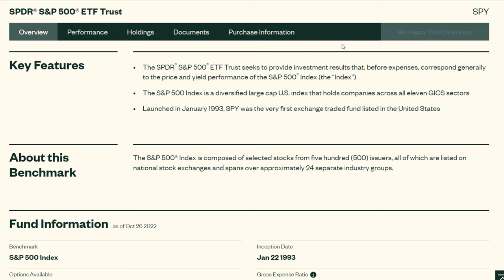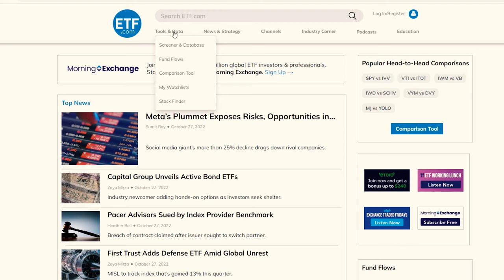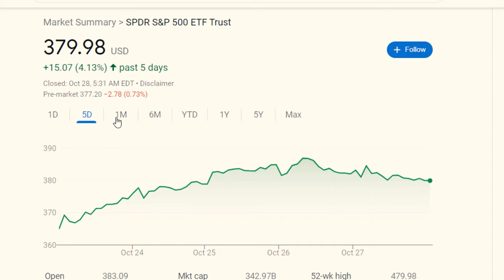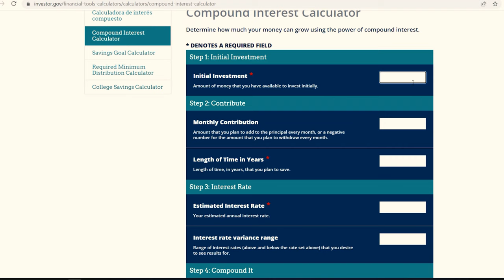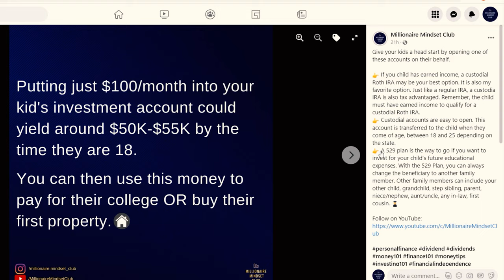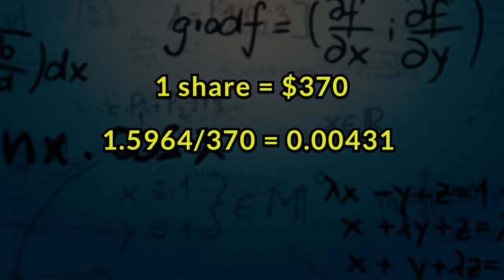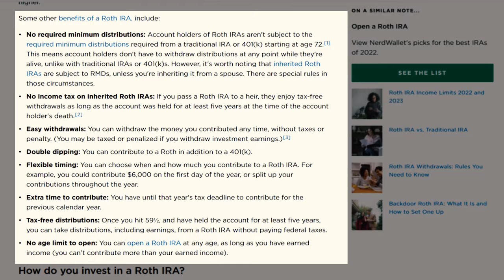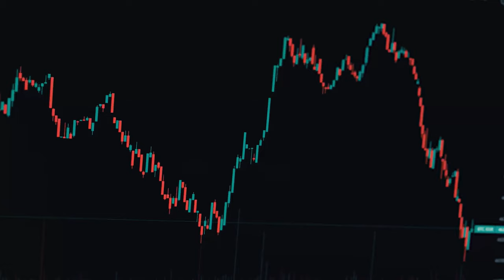How to Become a Millionaire with ETFs (Exchange Traded Funds)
Exchange traded funds (ETFs) are growing more and more popular with long-term investors.
1) They provide immediate diversification.
2) Operating costs are typically low.
3) Transparency: ETFs make their holdings public on a daily basis.
4) Trading adaptability

With ETFs, you can harness the power of compound interest. When it comes to finances, compound interest can be your best friend. But to truly witness the power of compound interest, you need to invest, and stay invested for a few years at a minimum, as demonstrated in the examples shown in the video. Let's take the S&P 500 as an example. The S&P 500 tracks the 500 largest companies in the U.S. Historically, the fund has returned an average annual return of 10%. That means the fund can go down one year or two years, but over the long run, the fund will average 10% annual returns. For the average investor, becoming a millionaire solely off of ETFs is a sound strategy. With consistency and time, you will find that you don't need to do anything extra-ordinary to reach the million dollar milestone.